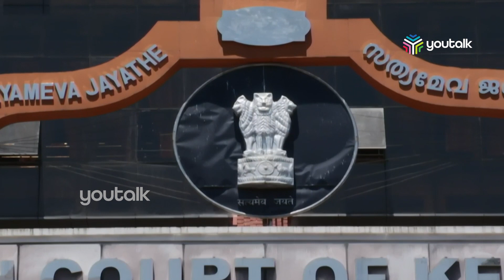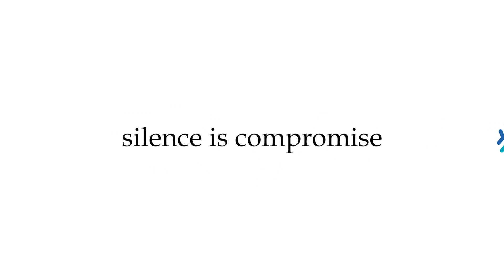കോടതിയിലും 'ആർട്ടിഫിഷ്യൽ ഇന്‍റലിജൻസ്'. 5317 ഉത്തരവുകള്‍ ഇനി മലയാളത്തിലും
കോടതി ഉത്തരവുകള്‍ നിര്‍മ്മിത ബുദ്ധി ഉപയോഗിച്ച് മലയാളത്തിലേക്ക് പരിഭാഷപ്പെടുത്തുന്നതില്‍ നിര്‍ണ്ണായക ചുവട് വെപ്പുമായി കേരള ഹൈക്കോടതി. 317 ഹൈക്കോടതി ഉത്തരവുകളും 5000 ലേറെ ജില്ലാ കോടതി ഉത്തരവുകളും മലയാളത്തിലേക്ക് പരിഭാഷപ്പെടുത്തി.